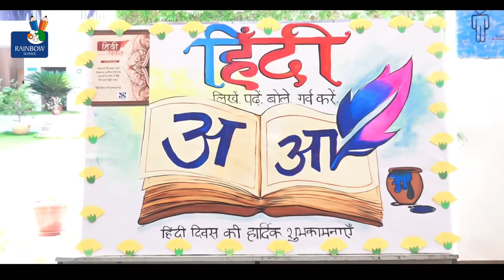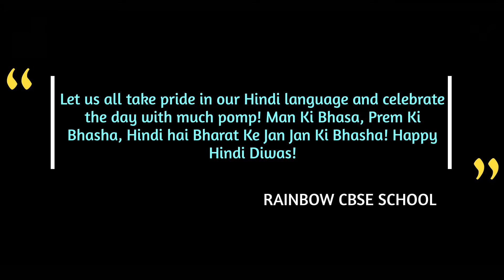HAPPY HINDI DIWAS 2022 | RAINBOW CBSE SCHOOL - NELLORE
Hindi has been such a language since time immemorial that it did not boycott any word just because it was a foreign language.